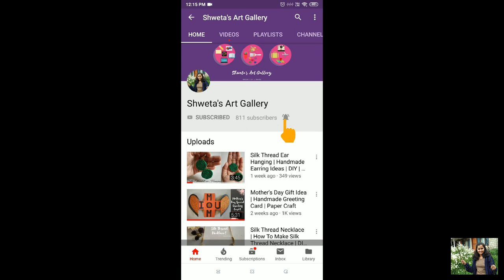Recreating Jamini Roy Painting | Acrylic Painting | Painting Tutorial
In today's video, I am sharing this Jamini Roys painting. I absolutely fell in love with these three women painting as soon as I saw this and always wanted to paint this giving my own touch to it.
so stay with me to know how I make it.

I do not own commercial rights of this painting as this is a recreation of Jamini Roy's original work. This work is for study purposes only.

Materials needed are:
- A4 sheet
- Acrylic Paints
- Paint Brush 000 size

Till then don't forget to explore "SHWETA's ART GALLERY" by trying these simple & easy DIY's at home.

Shweta Gadad